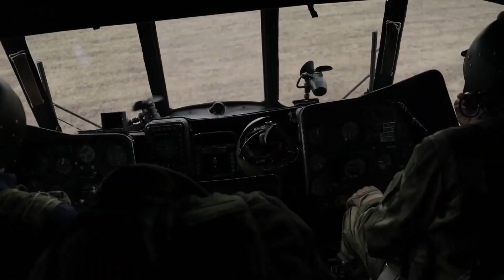Боевая работа экипажей вертолетов Ми 28Н и групп огневого прикрытия армейской авиации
В ходе проведения специальной военной операции экипажи вертолетов армейской авиации Западного военного округа продолжают выполнять задачи по уничтожению бронетехники и объектов военной инфраструктуры ВСУ, сопровождению воинских колонн, доставке десанта, военных грузов, авиационной поддержки подразделений. Все полеты проходят на предельно малой высоте. Источник: ДИМК МО РФ